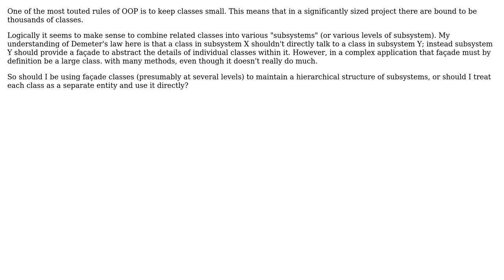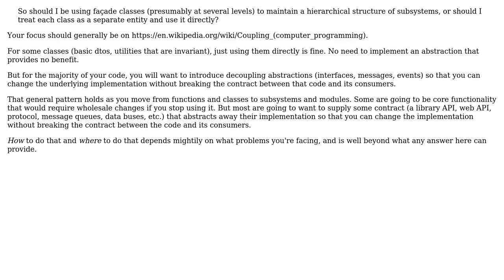Software Engineering: How to structure classes in a large codebase? (2 Solutions!!)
Software Engineering: How to structure classes in a large codebase?

With thanks & praise to God, and with thanks to the many people who have made this project possible! | Content (except music & images) licensed under CC BY-SA | Music | Images & others | With thanks to user Telastyn user Simon B user Andy and the Stack Exchange Network Trademarks are property of their respective owners. You are responsible for your own actions.